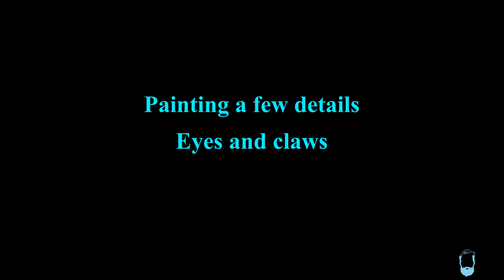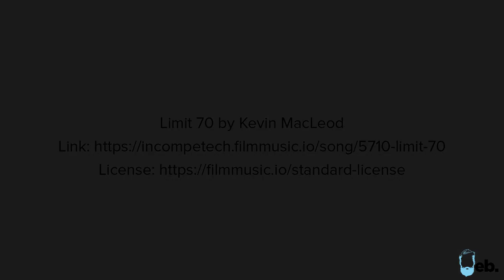How to paint lizard skin. A quick guide to drybrushing red scales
In this video i paint a red lizard from the Mantic Kings of War range. I wanted to show a simple way of painting scales.

The paints used are:
Citadel Khorne Red
Citadel Mephiston Red
Citadel Evil Sunz Scarlet (air)
Vallejo Orange Fire
Vallejo Muddy Brown
Vallejo Flat Yellow
Vallejo Ivory